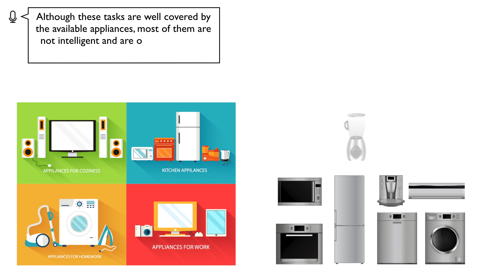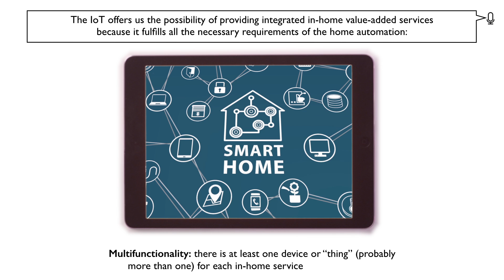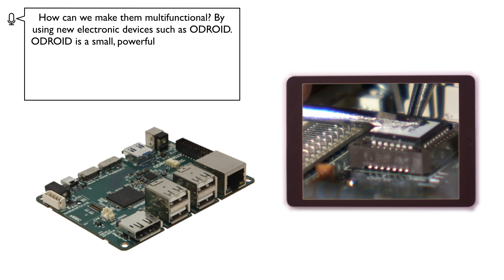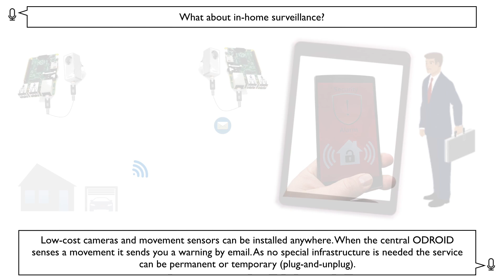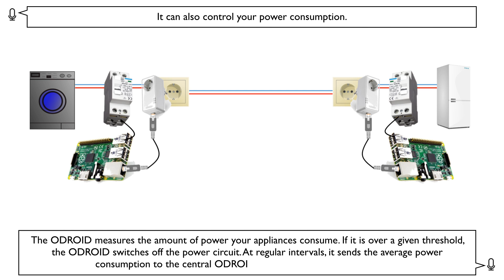IoTphile: Home of Things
This video has been created by members of Startup Europe IoT Accelerator. If you want to be part of our startup ecosystem, please put in touch with us...

HOME OF THINGS

Households are among the most promising scenarios for IoT applications because they can simplify, automate or even improve a lot of daily tasks. This is also known as home-automation.

Home-automation is an interesting business line due to its big market opportunities.

Although these  tasks are well covered by the available appliances, most of them are not intelligent and are only designed to provide a basic service. Lots of in-home services are still waiting to be provided. However, remember that a complete home-automation solution needs a big investment and that it is not always possible to install home-automation solutions in old houses.

Of course there is still a lack of integrated in-home value-added service solutions available and unfortunately there is no existing cheap intelligent system for solving these issues.

The IoT offers us the possibility of providing integrated in-home value-added services because it fulfills all the requirements of home automation